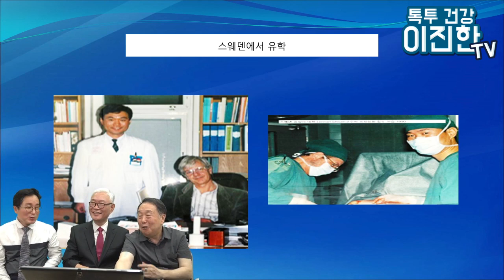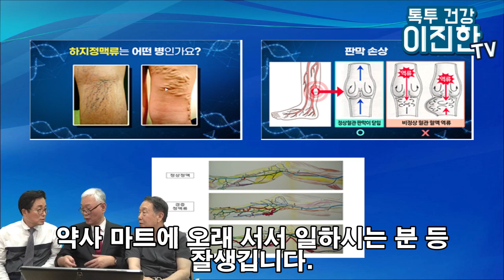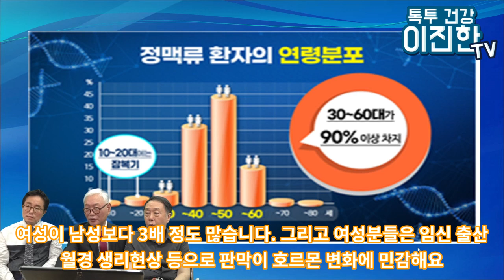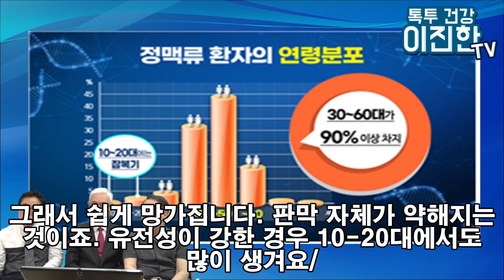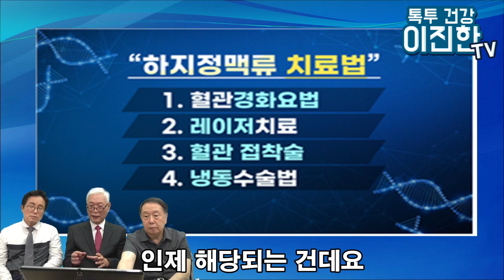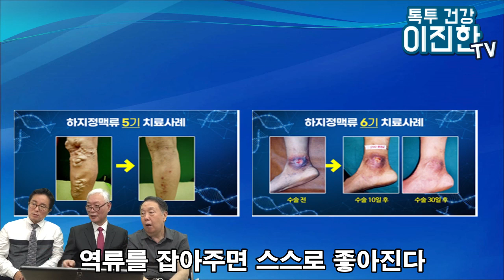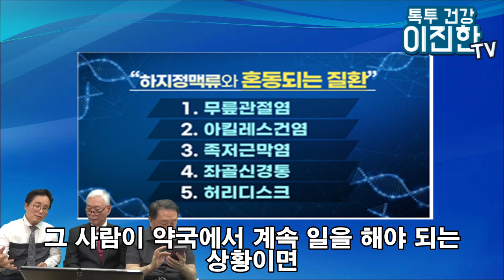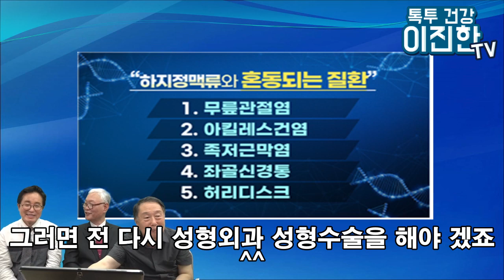[톡투건강 하지정맥류]평생 하지정맥류만 치료한 의사가 말하는 하지정맥류의 오해와 진실, 하지정맥류 재발 잘 된다?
연세에스의원의 심영기 원장님은 평생을 하지정맥류가 해온 베테랑입니다. 중국 의료 진출 1호이시기도 하구요. 하지정맥류가 치료법이 굉장히 다양한데 재밸도 잘 된다고 합니다. 이를 줄이기 위해선 환자의 하지정맥류에 따른 맞춤 치료를 해야 된다고 합니다. 자세히 알아보도록 하겠습니다.